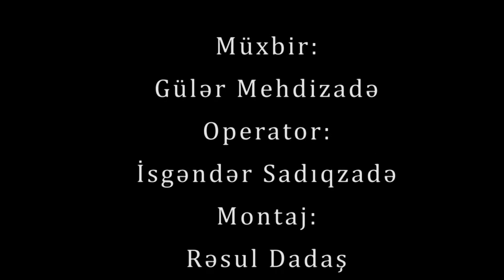Aktual:"Animasiyalarda daha çox reallığa üstünlük verilir"